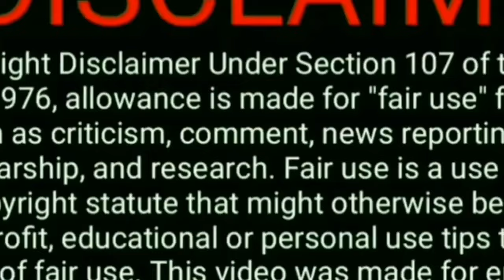Food Cravings| MOST SATISFYING EATING SHOW | VARIOUS FOOD COMPILATION| ASMR MUKBANG*BIGBITE*VIRAL✅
HELLO EVERYONE❤️

I'm Jrose Almendras and I LOVE making ASMR MUKBANG content.I spent MORE  time and effort editing every video I upload.

IF YOU LOVE MY CONTENT PLEASE Do

Thank you All,Be Safe!

DISC : I DO NOT CLAIM TO OWN ANY OF THE VIDEO USED. VIDEO  is  PURELY FOR INTERTAINMENT PURPOSES ONLY.